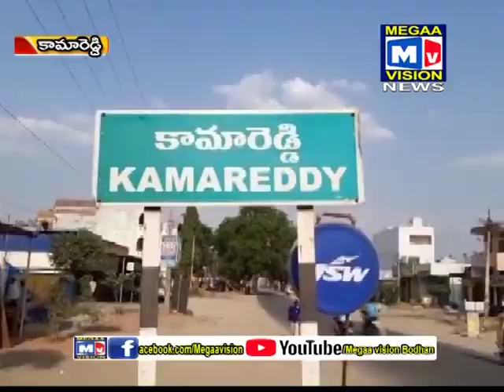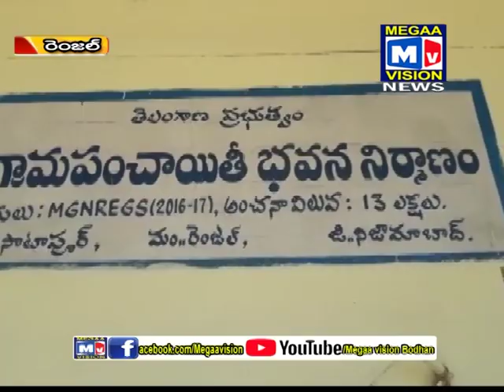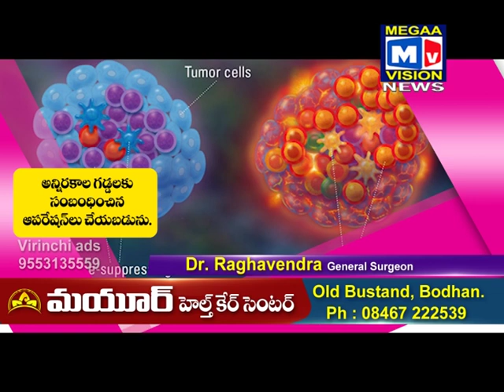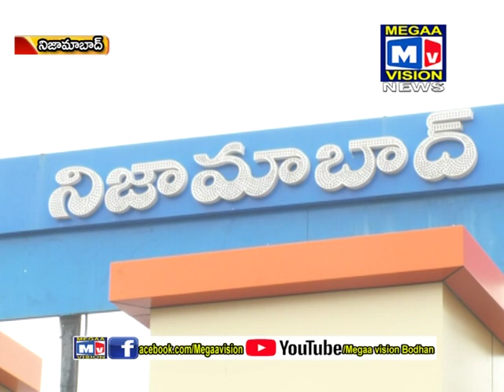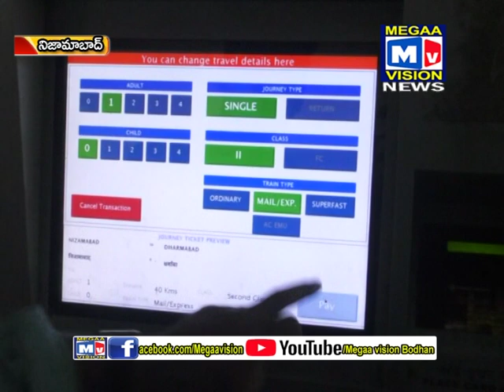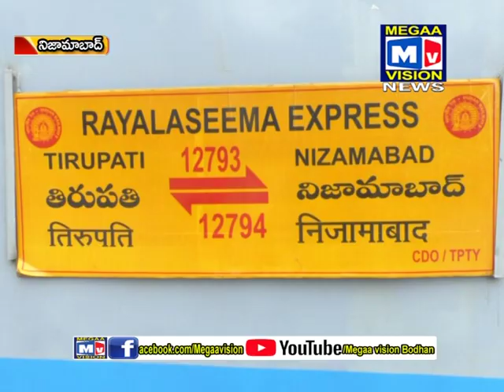09 07 2019 BODHAN NEWS